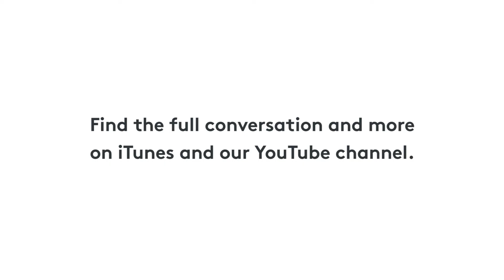Smart Entrepreneurs Don't Find Co-Founders By Luck - Matt Clifford - Episode #0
On Scaling Ambition you’ll hear from the founders looking to fulfil their potential by starting a globally ambitious company. In the process you'll discover the principles needed to succeed as an entrepreneur - not from abstract advice but from real stories of people who overcame the challenges on their path to start a game-changing business. In this episode we speak to EF Co Founder Matt Clifford and he tells us why the best entrepreneurs don't find co-founders by luck.